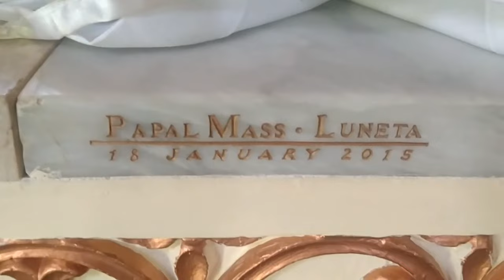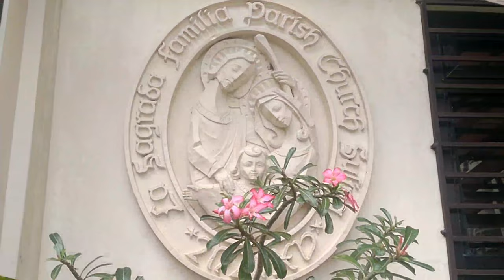La Sagrada Familia Parish Church-Gerona Tarlac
1st travelvlog2020#Eugenechannel#LaSagradafamiliaparishChurch#Sulipa Gerona,Tarlac